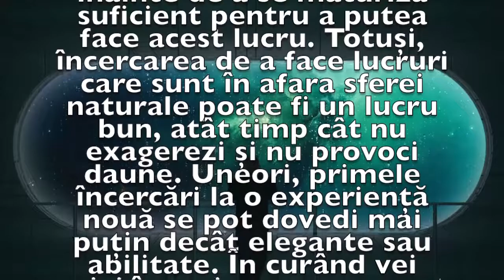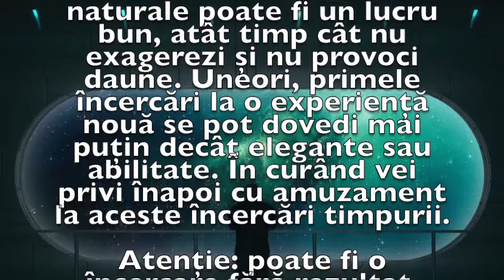Previziunea zilei de 30 Iulie